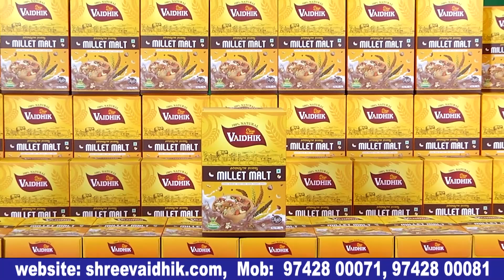ಒಳ್ಳೆಯ ಪಾತ್ರ ಸಿಕ್ಕಿದ್ದರಿಂದ ನನಗೆ ಹೆಸರು ಬಂತು |Tarakeshwara Kannada movie press meet | Bulletin Express